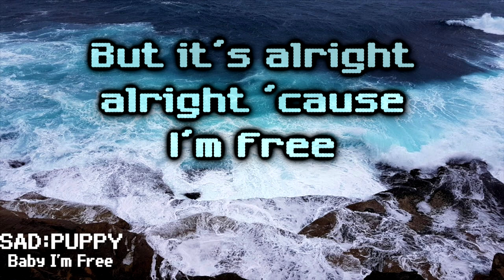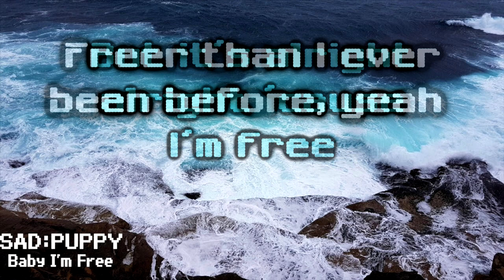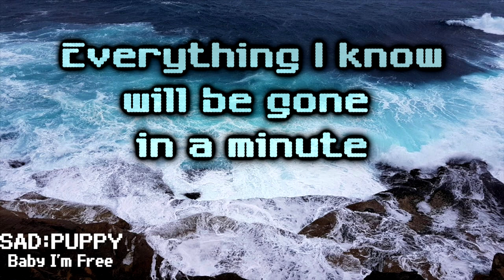Sad Puppy - Baby I´m Free [Lyrics on screen]